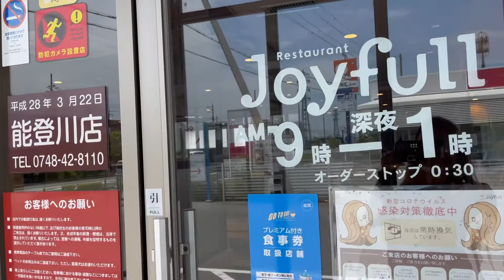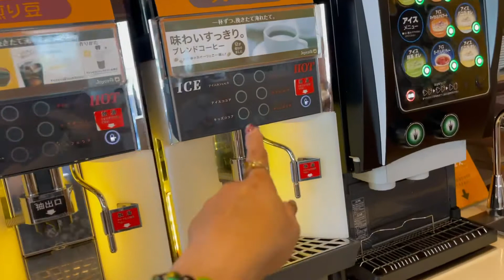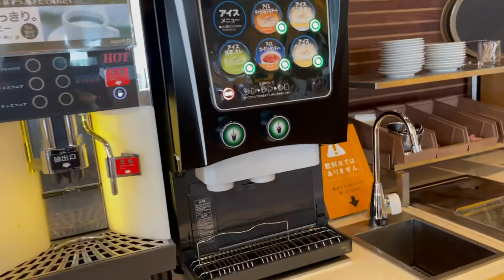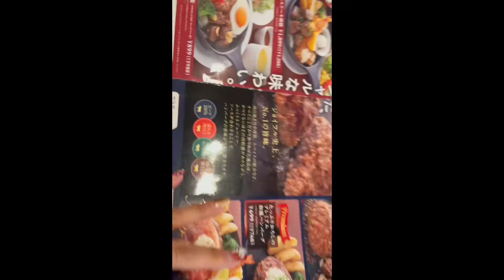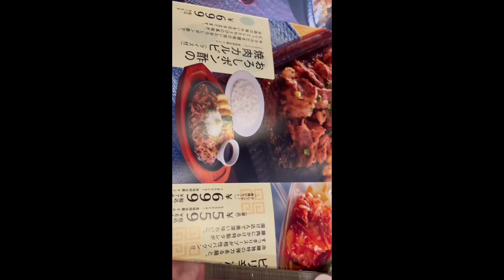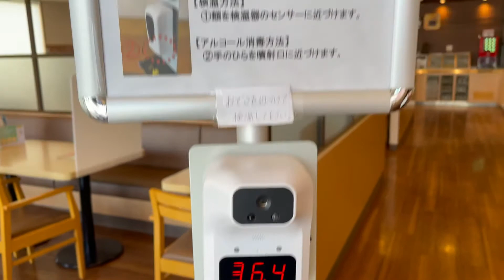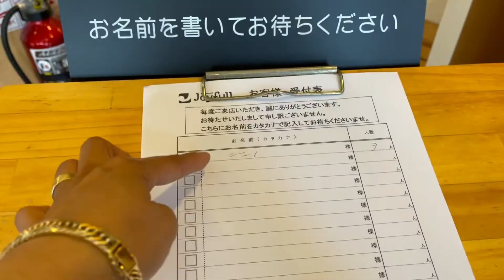Joyful restaurant japan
the joyful are the japanese affordable restaurant